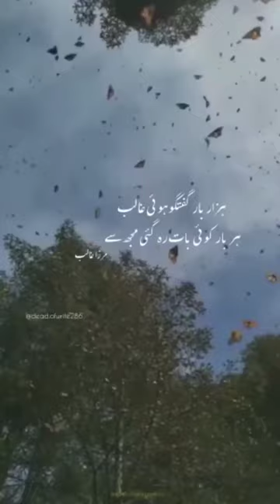Mirza Ghalib Lines🖤🥀